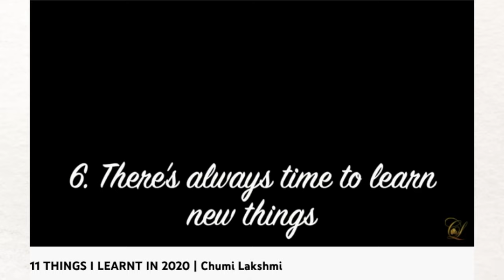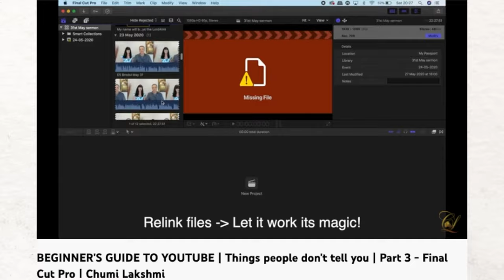WELCOME TO MY CHANNEL | FIRST TIME MUM UK | Chumi Lakshmi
It was high time I did a new channel trailer and a new welcome video telling you a little bit about myself.

🎥 EQUIPMENTS 🎥
Main Camera